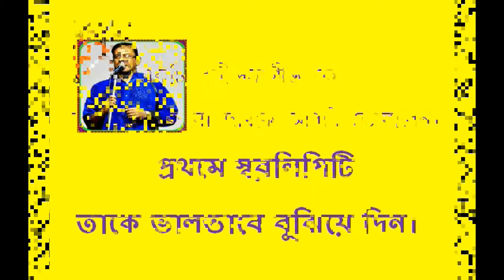Flute Tutorial // Advance // বাঁশীতে রবীন্দ্র সঙ্গীত কি ভাবে তুলবেন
LEARN HOW TO DEVELOP A STUDENT, SO THAT HE/SHE COULD GIVE HIS/HER BEST STAGE PERFORMANCE IN A SHORT WHILE.

TRINESH DEWANJEE WITH BAPPA SARKAR